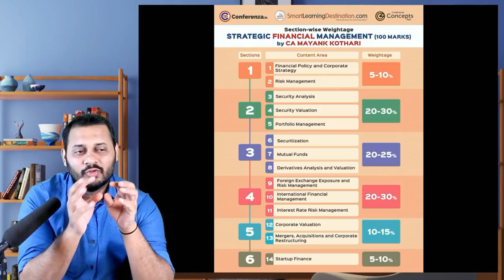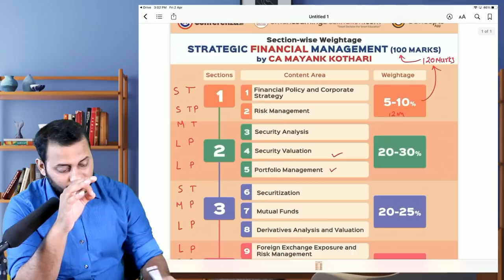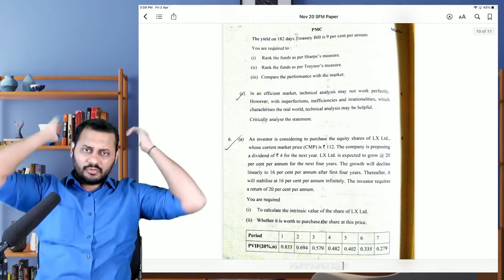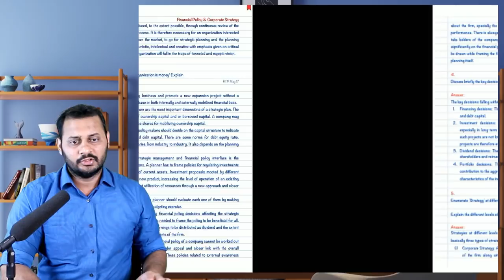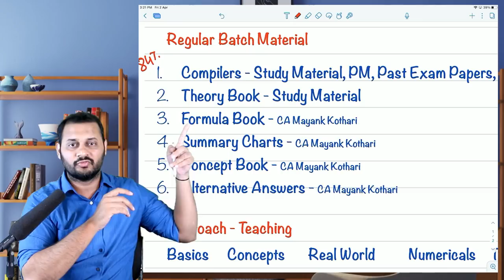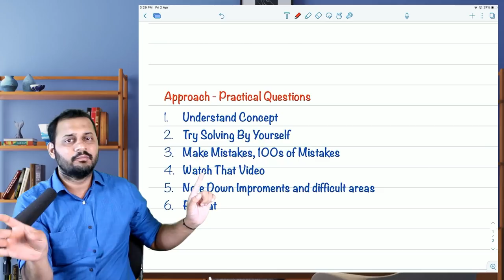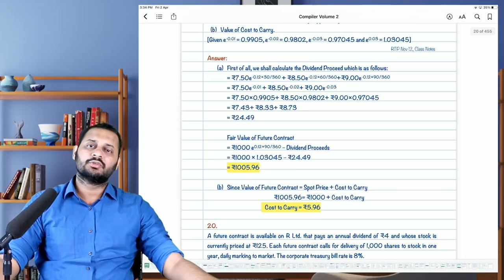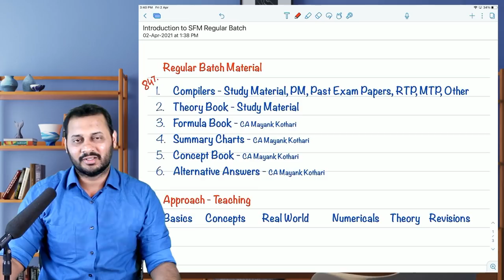Lecture 1 - Introduction to SFM Regular Batch 2021 | 600 Questions, Compiler 3rd Edition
Important Links 🔗🔗